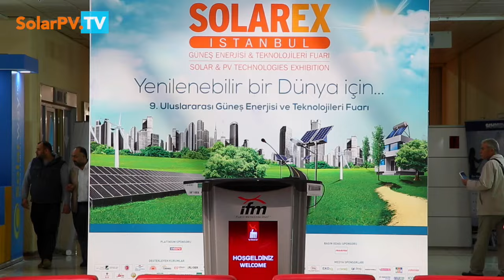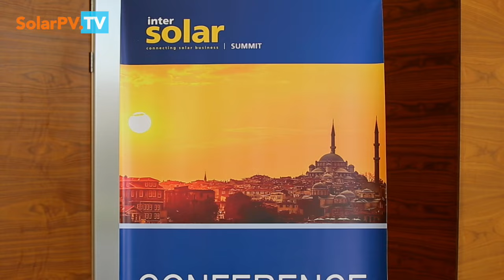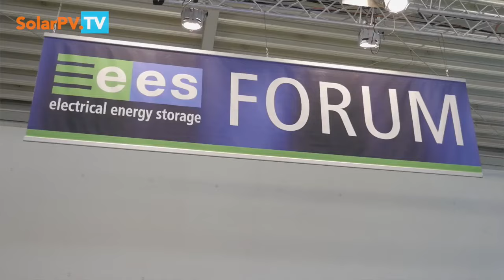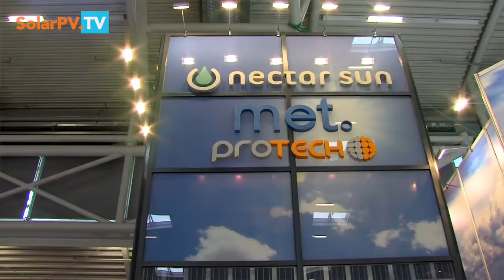SolarPV.TV presents: Incredible 25 Years of Intersolar's History - Markus Elsaesser, Founder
During Intersolar Summit Turkey 2016, we had an opportunity to speak to Markus Elsaesser  about the (INCREDIBLE !) 25 Years History of Intersolar as well as plans of this key solar & cleantech series of worldwide events for the the future.